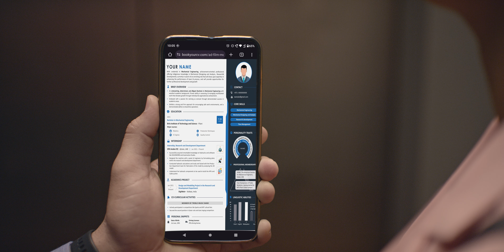Ad Film : Experienced Professional Resume Maker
Transform Your Brand with Mayhigh Films: How Professional Video Production Services can Elevate Your Business Introduction to Mayhigh Films and their services Lights, camera, action! Welcome to the world of Mayhigh Films - a visionary team led by Director LD Sharma . If you're ready to take your brand to new heights, buckle up as we dive into how professional video production services can transform your business. Get ready to discover why Mayhigh Films is renowned as the best ad film maker in India, with a knack for creating captivating AD films featuring celebrities that leave a lasting impact. Let's explore the magic of storytelling through video and unlock the potential for your brand's success.